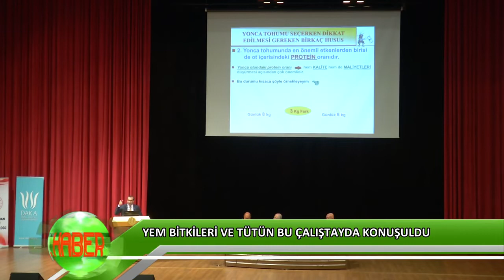Yem bitkileri ve tütün bu çalıştayda konuşuldu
Muş’ta düzenlenen “Türkiye'de Tarım Ürünleri ve Yem Bitkileri Üretiminin Durumu, Sorunları ve Çözüm Yolları" çalıştayı sektör paydaşlarını bir araya getirdi. Türkiye’nin farklı üniversitelerinden akademisyenlerin sunum yaptığı çalıştaya Tarım ve Orman Bakan Yardımcısı Mustafa Aksu ve Tütün ve Alkol Dairesi Başkanı Ahmet Kavak da katıldı.
Yem bitkileri ve tütün bu çalıştayda konuşulduHaber: Neslihan AKTAŞ
Kamera: Ümit YILDIRIM
Fotoğraf: Mehmet OĞUZ

Muş Alparslan Üniversitesi’nin ev sahipliği yaptığı “Türkiye'de Tarım Ürünleri ve Yem Bitkileri Üretiminin Durumu, Sorunları ve Çözüm Yolları" çalıştayında sektörün sorunları ve yapılması gereken çalışmalar tartışıldı.

Programda bir konuşma yapan Tarım ve Orman Bakan Yardımcısı Mustafa Aksu, havza sisteminin gelişmesiyle illerdeki tarımı geliştirmeyi hedeflediklerini söyledi.

 Zengin ovaların yeni havza sistemiyle daha verimli hale geleceğini belirten Aksu, toplulaştırmada elde edilen başarı ile şehirdeki yaşamın köylere kaydırılmasının hız kazanacağını da sözlerine ekledi.

Bakan Yardımcısı Aksu, “Muş’ta çok ciddi imkânlar ve fırsatlar var. Gerek hayvancılık, gerek tarım… Bir milyon civarında küçükbaş hayvanımız var. Eksiye düşmeden tarımsal üretime devam eden illerden bir tanesi. Muş’ta stratejik değeri olan ürünleri havza başına destekleyeceğiz.” dedi.

Muş’ta önemli bir tütün üretimi olduğuna değinen Tütün ve Alkol Dairesi Başkanı Ahmet Kavak, “tütün üretiminde daha çok ihraç etme anlayışıyla çalışıyoruz” ifadesini kullandı.

Konuşmasında yem bitkilerinin önemine değinen Muş İl Tarım ve Orman Müdürü Mehmet Aydın, özellikle yonca üretiminin ilde yapılan hayvancılığa önemli katkısı olduğuna dikkat çekti.

Muş’un Türkiye’nin vizyon sahibi marka şehirlerinden biri olduğunu vurgulayan Aydın, “Verilen desteklemelerle ilimizdeki yem bitkileri üretim alanı artmıştır.” şeklinde konuştu.

Tütün Üretim ve Pazarlama Kooperatifler Birliği Genel Başkanı Şeyhmus Solgun, tütütnün önemli bir tarım ürünü olduğunu, bölgede yapılacak yatırımlar ile daha kaliteli tütünler üretileceğine inandığını belirtti.

Solgun, “Türkiye’nin tütünde ciddi özellikleri var. Tek başına içilir özellikte tütünde dünya lideriyiz. Türkiye’de 60 çeşit tütün üretilir. Türkiye’nin toprak özellikleri bambaşkadır. Her bölgenin ayrı bir özelliği var. Türkiye’de yetişmeyecek tütün çeşidi yok.” dedi.

Doğu Anadolu Kalkınma Ajansı Muş Yatırım Destek Ofisi Koordinatörü Fuat Özkan ise, Muş’un 15-20 yıl içerisinde Doğu Anadolu Bölgesinin tarım kuruluşu haline geleceğini ifade ederek, Muş’ta bu yıl yaklaşık 95 köyü gezip sosyoekonomik inceleme yaptıklarını, eğitim faaliyetleri yürüttüklerini ifade etti.

Çalıştaya katılan yatırımcılar da akademisyenlerle ve sektör temsilcileriyle bir araya gelmekten memnun olduklarını dile getirdiler.

Muş’ta yapmayı planladıkları tütün kurutma tesisi hakkında bilgi veren firma sahibi Abdurrahman Akıncı, “Çiftçi bu tesis ile tütünü daha kısa sürede daha kaliteli bir şekilde kurutabilecek. Muş’un her türlü tütünü kaliteli bir şekilde yetiştirme kapasitesi var.” dedi.

Tütün Üretim ve Pazarlama Kooperatifler Birliği Genel Başkanı Şeyhmus Solgun Web Tarım TV’ye verdiği röportajda “Muş Ovası Türkiye’nin üçüncü büyük ovası. Tarım ve hayvancılık şehri. Yonca, yem bitkileri ve tütün üretiminde önemli bir paya sahip ilimiz. İlimizdeki çiftçilerin daha bilinçli daha verimli üretim yapması açısından çalıştayları önemsiyoruz.” dedi.

Uzun yıllardır tütün sektörünün içinde olduğunu ifade eden firma yöneticisi Hayri Cafer Varlı da Muş’ta üretilen ihraç değeri olmayan tütünlerin kurulacak kurutma tesisi ile ihraç değeri kazanacağını belirtti.

Çalıştay Muş’a yapılacak yeni yatırımların da kapısını açtı. Türkiye’nin büyük bir gıda firması Muş’ta mısır fabrikası kurmak için çalışma başlattı.

Tüm bölgeye hizmet verecek bir süt ve yem bitkileri tesisi kurmayı amaçladıklarını anlatan firma yöneticisi Enver Kartal, çalıştayların devam etmesini de istediklerini dile getirdi.

Çok büyük tarım arazilerine sahip olan Muş’ta tütün üreten çiftçileri ziyaret ettik. Tütünün kurutma aşamasının oldukça zahmetli olduğunu anlatan üretici Ayhan Kaçmaz kurulacak kurutma tesisinin üretime büyük katkı sağlayacağına inandığını belirtti.